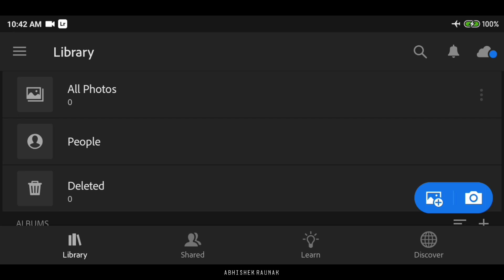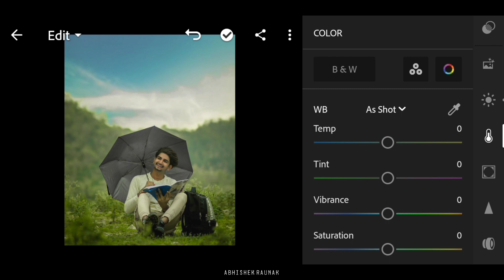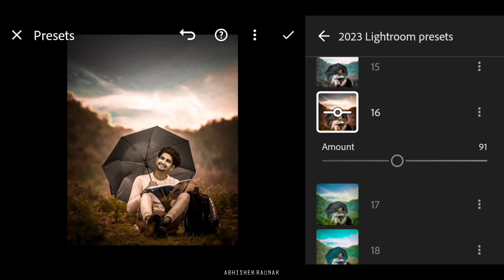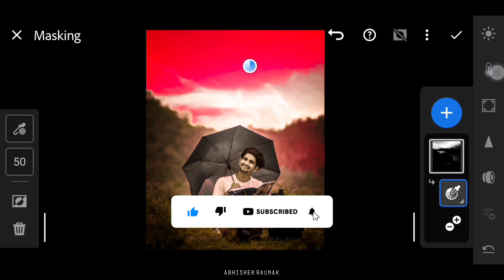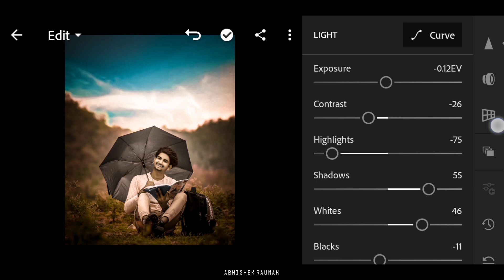New Lightroom Photo Editing 2023 | Lr Photo Editing | Free Preset Download